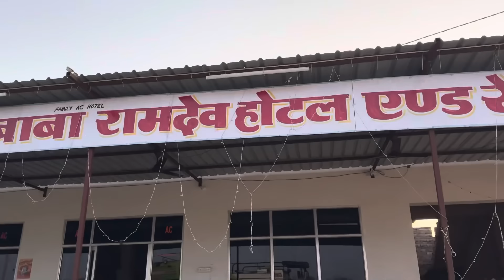ਕੰਬਾਈਨਾਂ ਦਾ ਹੋ ਗਿਆ ਨੁਕਸਾਨ // ਬੇਕਾਨੇਰ ਪੁਲਿਸ ਲਿਆ ਸਾਨੂੰ ਰੰਗੇ ਹੱਥੀ //